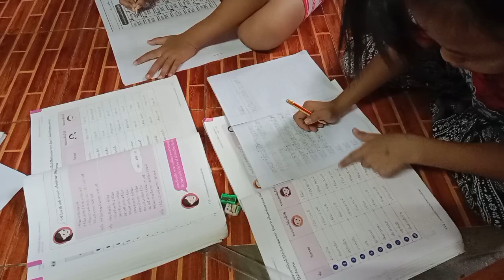สักวันหนึ่ง เราจะโต